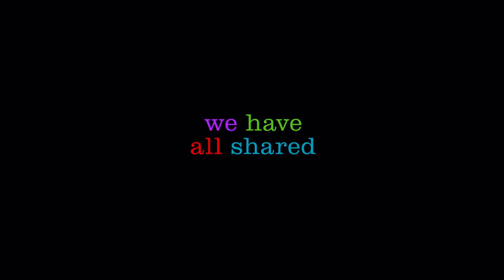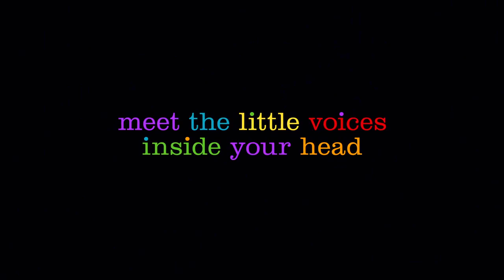"Inside Out (Divertida-Mente)" | Teaser Trailer (Portugal)